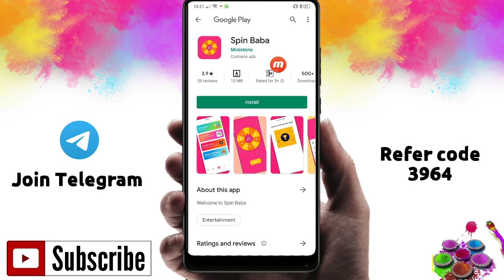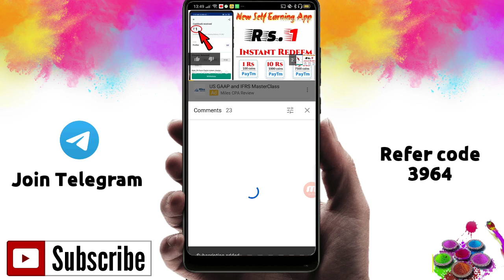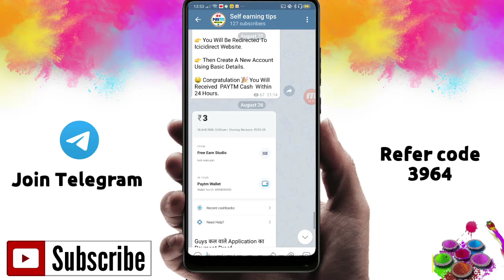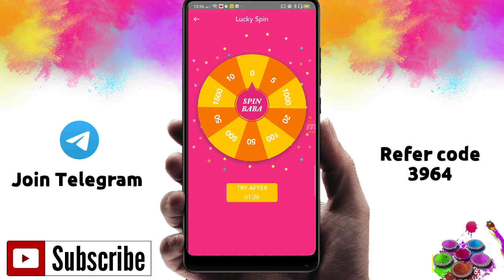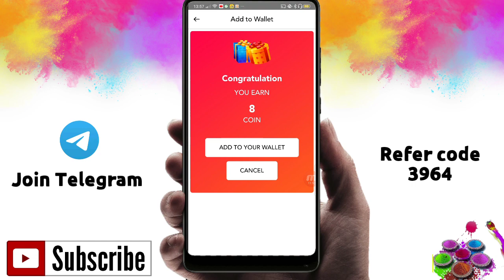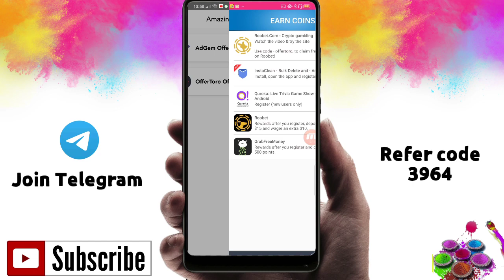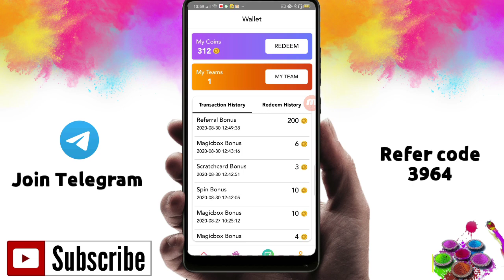Rs.60 ADD INSTANT FREE PAYTM CASH || 2020 Best Earning App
Video queries)
How to earn money online with mobile